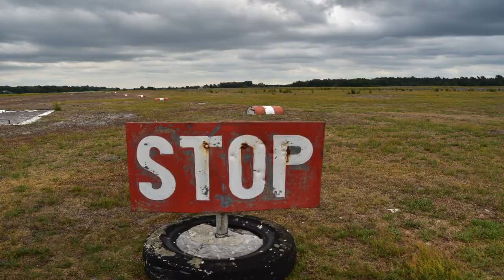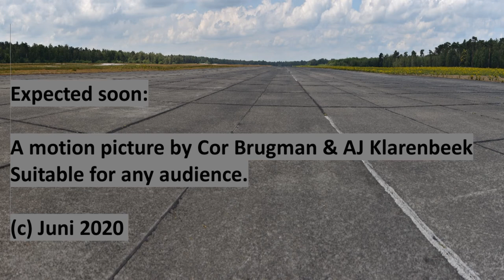URBEX at an airfield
This video is a teaser about the exploration of an old airfield. It combines cinematography with photograpy of landscape and urbex.